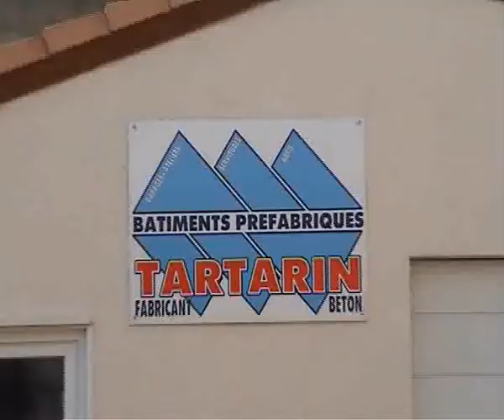sodibat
Tartarin à Migné Auxances Abris de jardins, garages préfabriqués :  garage abris en bois, béton préfabriqué?  Bâtiments industriels;